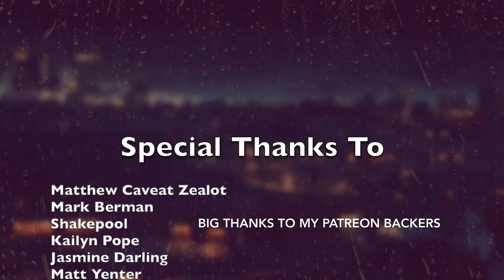System of a Down Discography Review (Reformatted)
The first in a long line of redux's I'll be tackling each Discography I've reviewed before and recontextualizing them into the new format I introduced a few years ago. I figured I'd start on an easier note. A band still well respected in their genre, and one who's opinion of their catalog hasn't changed much for me. The oddball yet politically charged Californian's System of a Down